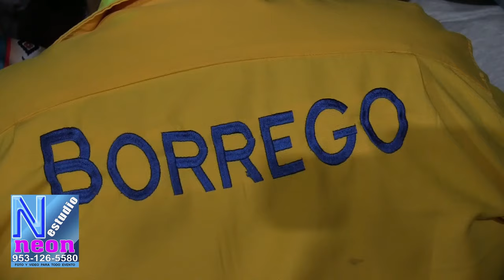Torneo de Jinetes 2024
Así se vivió este gran jaripeo de jinetes en Honor a la virgencita de Juquila que se venera en Rancho El Palmar de Huajolotitlán Oaxaca 2024.